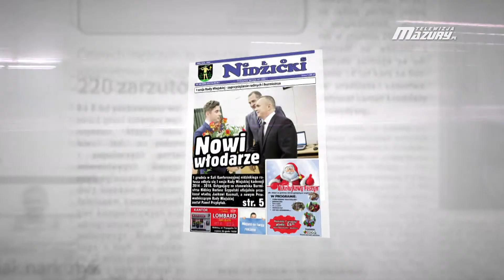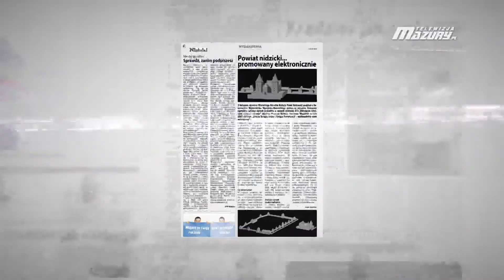GŁOS NIDZICKI nr 48